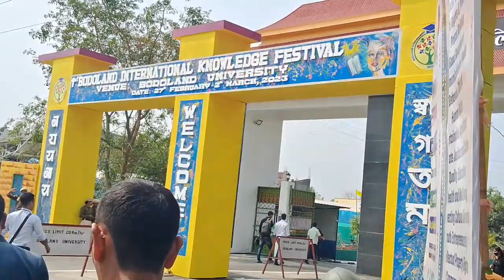Education Minister💐Ranoj Pegu💐Welcome to 1st Bodoland International knowledge Festival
This video is only for Vlog Purposes